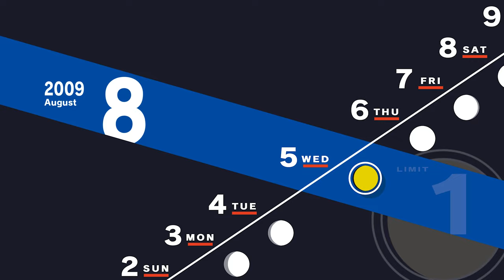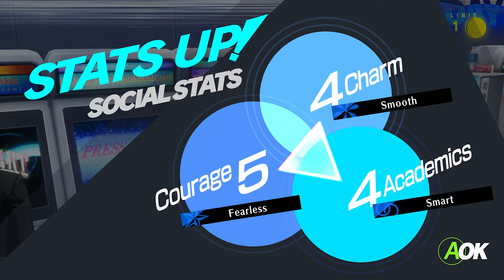Let's Play Persona 3 Reload | Part 51 - Tank-Form Shadow | Blind Gameplay Walkthrough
In Part 51 of this blind Persona 3 Reload gameplay walkthrough on the Xbox Series X we reach the next full moon and fight the Chariot and Justice arcanas alone and combined.